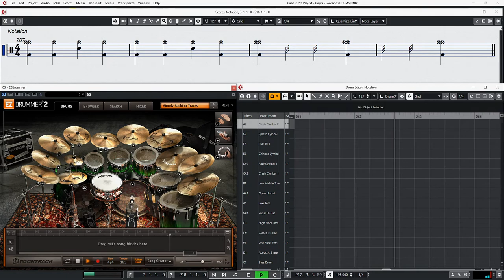Gojira Lowlands DRUMS ONLY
Here are the drums for Lowlands by Gojira.

MIDI available for purchase.

Tempo = 149bpm

This is a re-creation of the drums and not pulled from the actual track.

Comment to request a song

Products Used:
Toontrack EZDrummer 2 ( Metalheads and Metal! EZX )
Steinberg Cubase Pro 10.5
Focusrite Scarlett 18i20 (2nd Gen)
2X Yamaha HS7 Active Studio Monitor